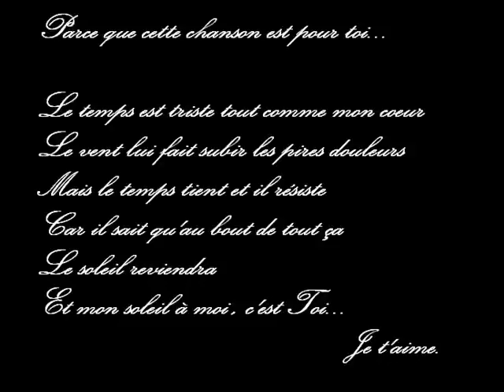Warmness on the Soul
clip d'avenged sevenfold "warmness on the soul"